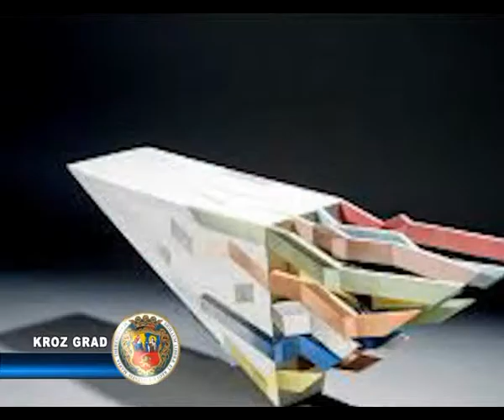Igra stvarnosti u Likovnom susretu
Modernoj galeriji Likovni susret, sutra  u 18 časova, biće otvorena izložba Velimira Vukićevića, pod nazivom "Igra stvarnosti".Posetioci će imati prilike da sve do 9.maja vide postavku jednog od najeminentnijih umetnika na polju umetničke keramike redovnog  profesora keramičke skulpture na Fakultetu primenjenih umetnosti u Beogradu Vukićevića.Izložbu je je priredila kustoskinja Likovnog susreta Nela Tonković.

U pozivu Moderne galerije , navodi se da će Velimir Vukićević: na  izložbi koja će subotičkoj publici predstaviti jednog od najeminentnijih umetnika na polju umetničke keramike. Publika pamti njegova ostvarenja prezentovana na izložbama Trijenala keramike na kojima je dobio i mnogobrojne nagrade. Njegova prefinjena estetska poetika i vrhunska izvedba umetničke ideje obezbedile su mu zapaženo mesto na domaćoj i međunarodnoj umetničkoj sceni. Velimir Vukićević predstaviće deo svog najnovijeg opusa skulpturama u tehnici porcelana.Autorka izložbe kustoskinja Nela Tonković ističe da je prevođenje apstraktnog u konkretno, njegovo postvarivanje, upravo ona teritorija, ono mesto između, ničija zemlja,u  koju se nastanjuju Vukićevićeva dela.

Izložba će biti dostupna do 9.maja u vremenu ,radnim danom ,ponedeljak--petak, od 8.00do 19.00,subotom od 9 do 13 časova.
Cena ulaznice je 100 dinara,povlašćena ulaznica za  učenike,studente, penzionere i nezaposlene iznosi 50 dinara.
Cena grupne ulaznice za 10 i više osoba je 50 dinara,dok je besplatan ulaz za:decu do 7 godina i članove ICOM-a kao i Muzejskog društva Srbije.